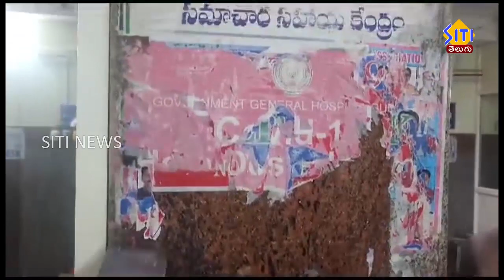Guntur Siti News 20 07 23